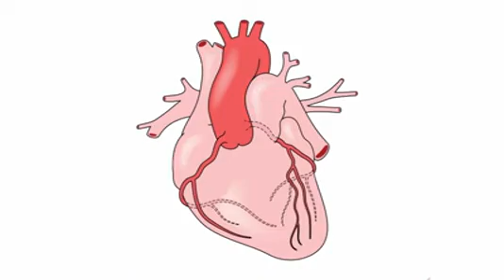Dr. Cosette Stahl Explains The Importance of Heart Health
Heart disease is one of the leading causes of death in the United States. It's important to take proper measurements to know your risks and prevent heart disease.